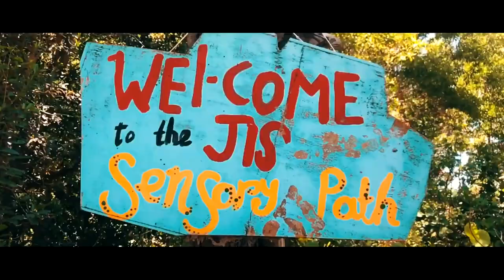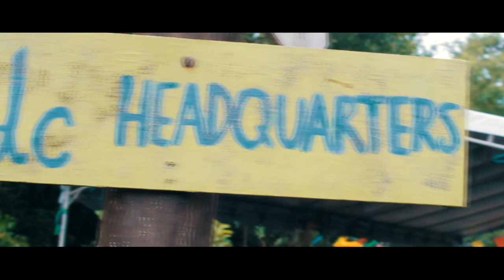Earth Day 2018 - Jerudong International School (JIS Brunei)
On Earth Day, students from the Eco-JIS co-curricular activity group organised the whole day, building upon the amazing work the Eco-JIS students do all year!

Activities were based in the award winning Outdoor Discovery Centre where students attended classes to learn about Solar Power, Bokashi Composting, capturing rainwater, Kampong Cookery, painting with coffee and more!

Students also participated in a "Renewable Resources' House challenge to design and create a feature using Water/Wind/Light to enhance the Outdoor Discovery Centre. It was as amazing day, stimulating and challenging students and staff.

This video was filmed and produced by a group of talented Senior students! We hope you enjoy it!